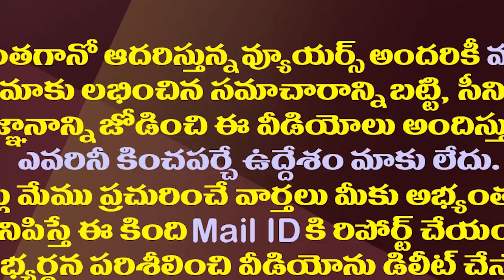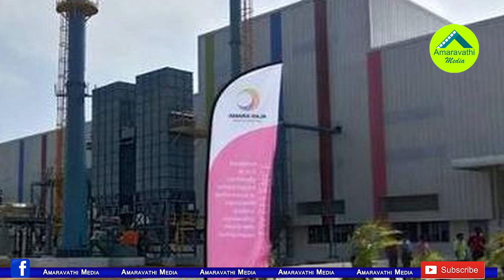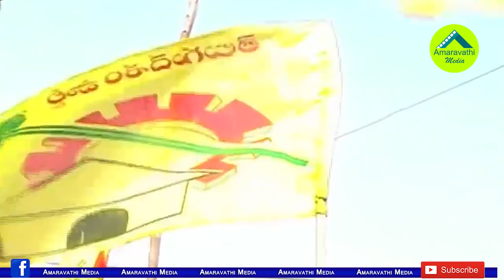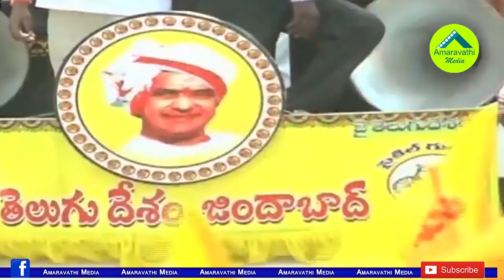అమరరాజా తరలింపు రచ్చ..టీడీపీకి అదిరిపోయే షాక్| Amararaja Batteries Issue Has Became Boomerang to TDP